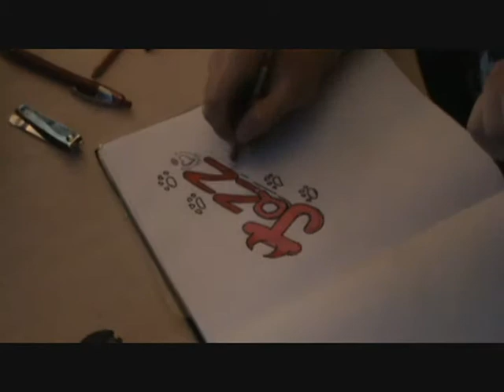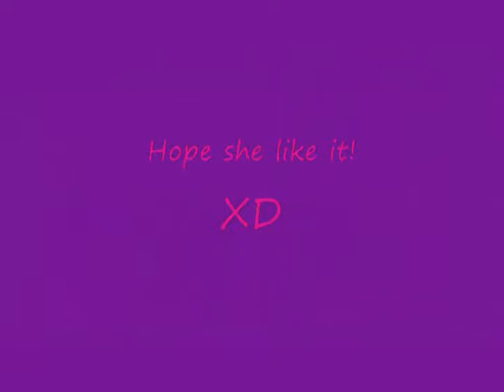Drawing a tattoo - Jazz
My friend Jasmine ask me to do a draw for her, as Jazz, as she could use as a tatto, so that what ive done :D